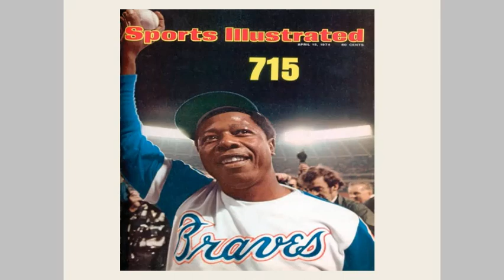Dusty Baker with Lenny Moon on Hank Aaron's lack of Respect in MLB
In our LennySportsBrief series from days past, then San Francisco Giants manager Dusty Baker (current Houston Astros skipper) was asked about his former teammate with the Atlanta Braves Hank Aaron. Baker expressed that he felt that the "Hammer" would never get the respect that he deserved from MLB and the baseball community.